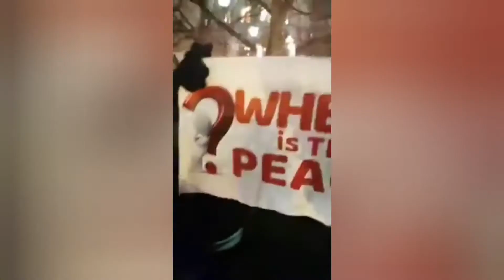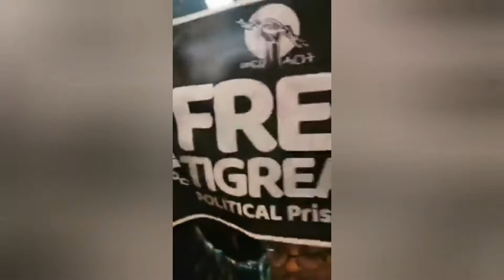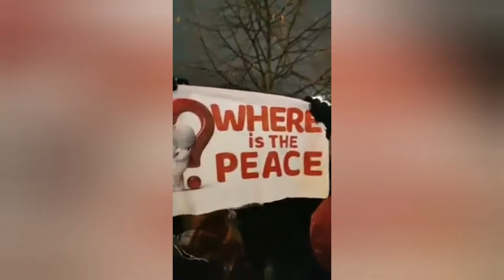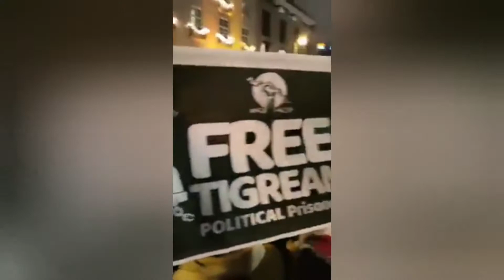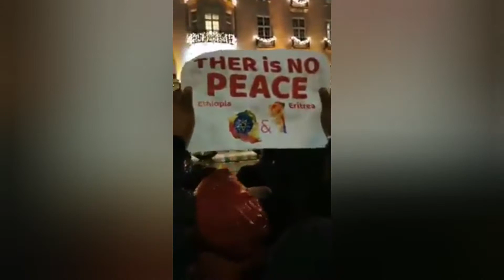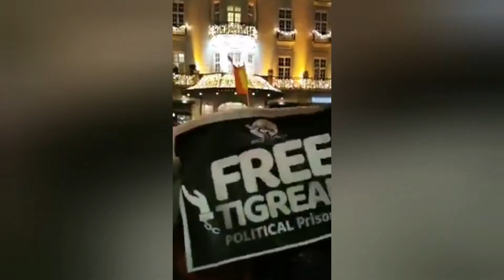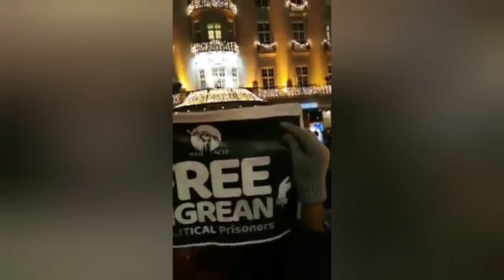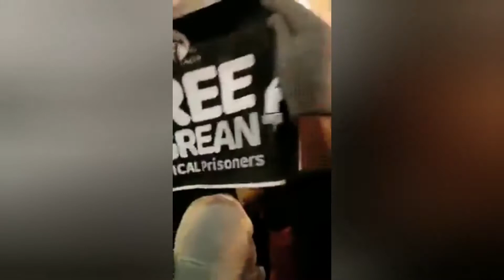የትግራይ እና የኤርትራ ተወላጆች ተቃውሞ በኦስሎ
ሰብስክራይብ ይግበሩ